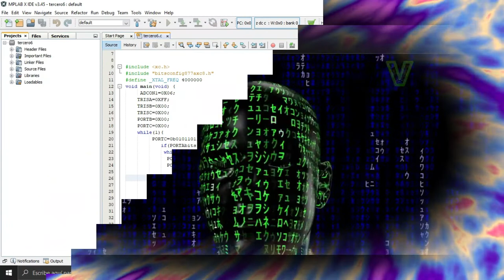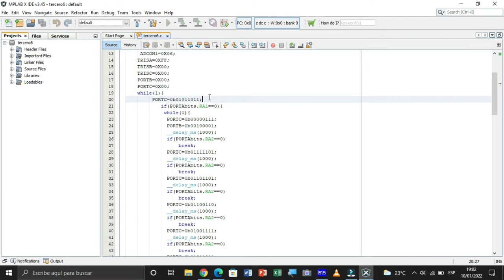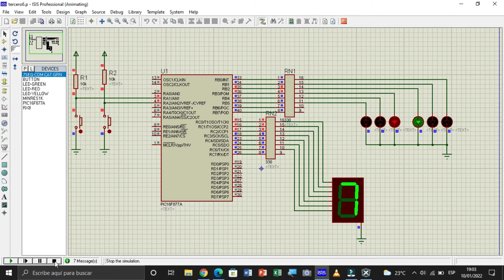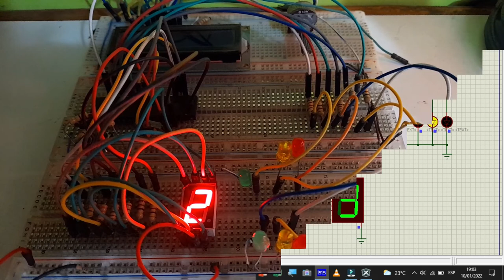Como programar un Semáforo - Programación Pic - Proteus - Pickit 3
En este video te enseño como programar un semáforo fácil y sencillo con Pic.